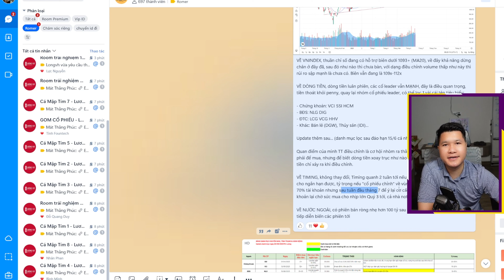TIMING THỊ TRƯỜNG - Nắm 70% Thành Công | Anh Lương Vịt